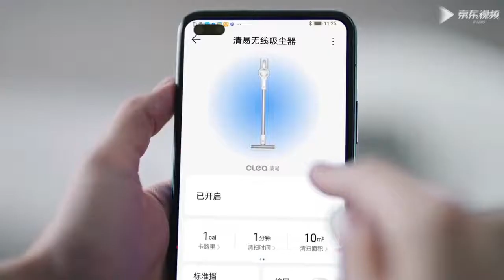Wireless vacuum cleaner XCLEA QYXCQ01 (Support HUAWEI HiLink)